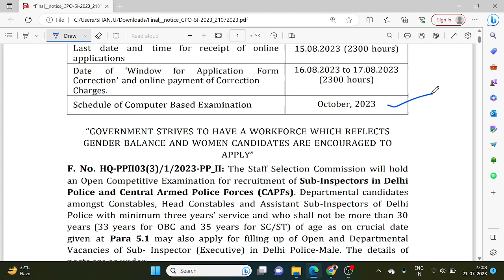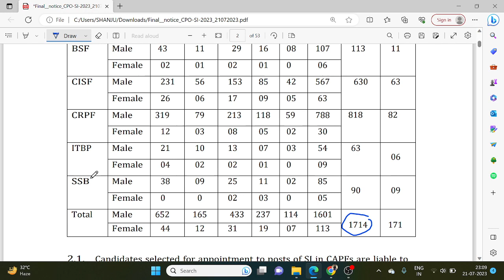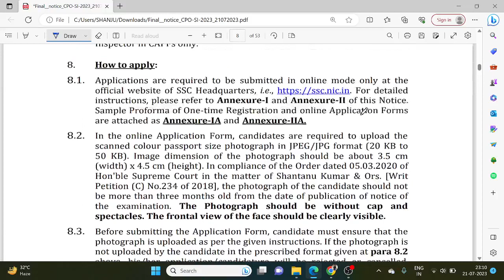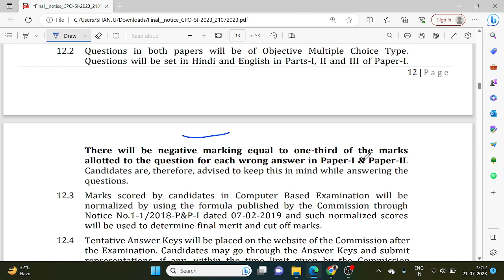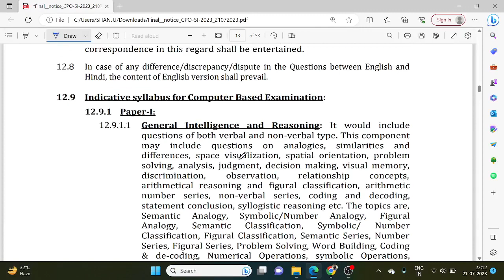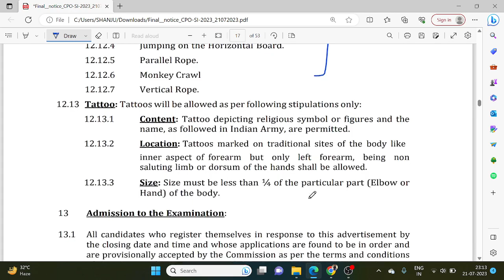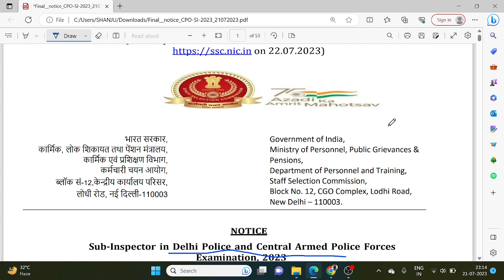SSC CPO 2023 Notification Out | 1870 + Vacancies | VERANDA RACE SSC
முதல் முயற்சிலேயே SSC தேர்வில் வெற்றி பெற:
For Any Course Enquiry & To download free materials :